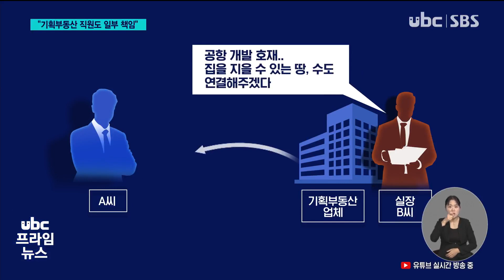기획부동산 사기, 소개한 직원도 배상 책임 20230619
마치 개발 호재가 있는 것처럼 속여
제주도 땅을 판 기획부동산 업체들,
사기로 드러난 뒤 피해자들은
직원을 상대로 민사소송을 제기했습니다.

 업체에만 책임을 인정한
1심과 달리, 항소심은 그 땅을
소개한 업체 직원에게도 배상
책임이 있다고 판단했습니다.

 이영남 기잡니다.